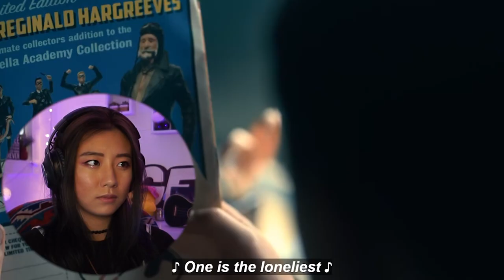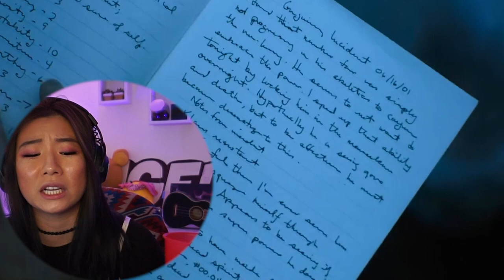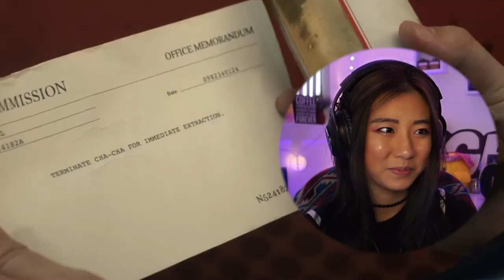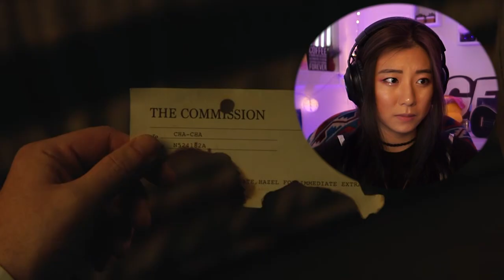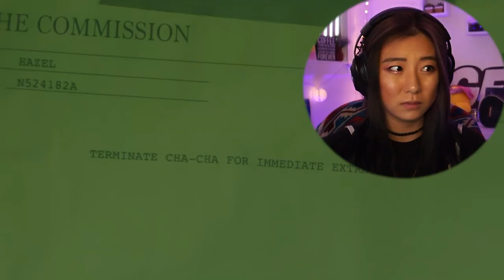WHY IS EVERYTHING GOING TO SHAMBLES in ~ UMBRELLA ACADEMY S1E7 ~ **commentary/reaction**